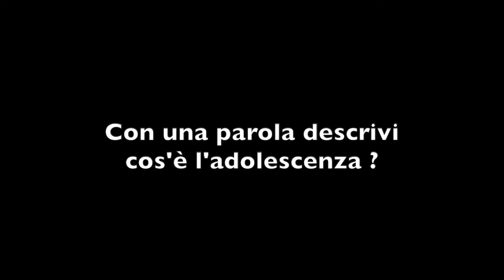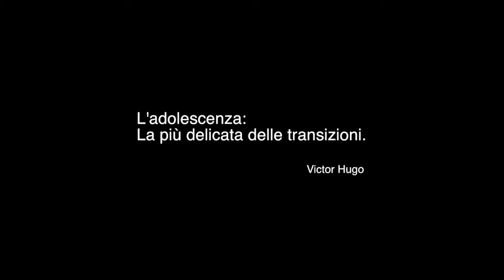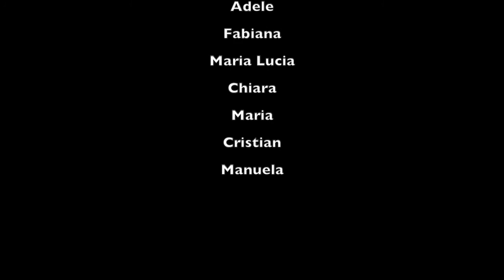L'adolescenza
Tema "L'adolescenza" - Vincitore della VI giornata (Coppa italia): Cooperativa sociale  "Il quadrifoglio". Educativa territoriale quartiere Fuorigrotta-Bagnoli - Municipalità 10